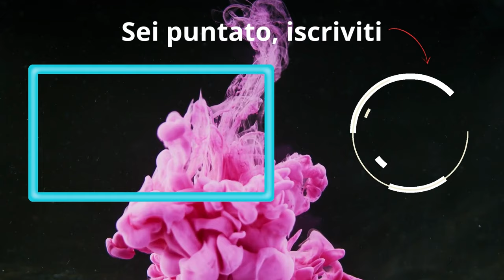4000 Rank con LOKI ARTGERM | Loki Collector | Marvel Snap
- DECK:
# (1) Kitty Pryde
# (1) Quinjet
# (1) Snowguard
# (2) The Collector
# (2) Cable
# (2) Jeff the Baby Land Shark
# (3) Rogue
# (3) Elsa Bloodstone
# (3) Agent Coulson
# (4) Shang-Chi
# (4) Loki
# (5) Mockingbird